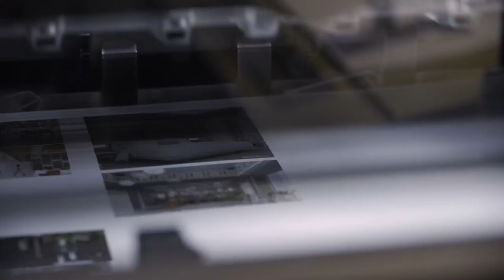United Print Indonesia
United Print is an Indonesian based printing company that rivals the quality of the competitors in the Indonesian market. Here's why.